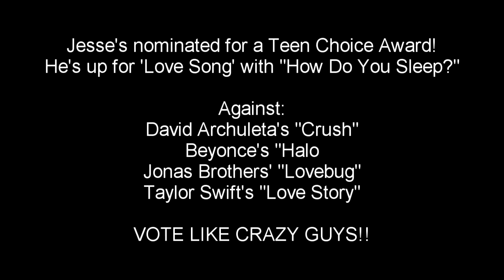Jesse McCartney - TEEN CHOICE AWARDS!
Also, when you register set the year you were born to 1990.